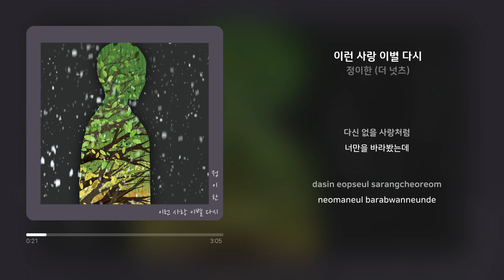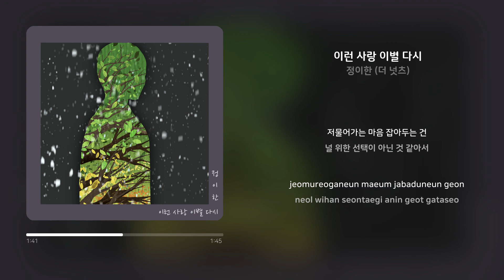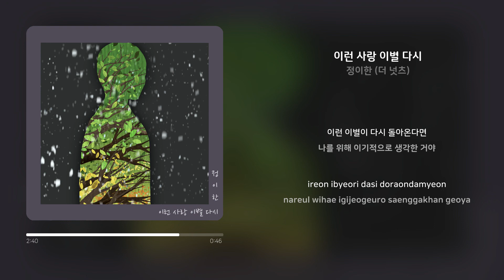[Lyrics Video] 정이한 (Jung Yi Han) - 이런 사랑 이별 다시 (This Love Farewell Again)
✅Artist : 정이한 (Jung Yi Han)
✅Song :  이런 사랑 이별 다시 (This Love Farewell Again)
✅Album : 이런 사랑 이별 다시 (This Love Farewell Again)
🔗Link :

항상 반복되는 이별이 들려주는 시그널
'정이한(더 넛츠)' Digital Single Album '이런 사랑 이별 다시'

복면가왕에서 '쥐돌이'로 출연하여 보컬리스트로서의 실력을 인정받은 '정이한'의 가창력을 다시 한번 보여주기 위해 심기일전하여 작업한 '이런 사랑 이별 다시'는 작곡팀 '큰곰자리'의 곡으로 항상 같은 헤어짐이 나에게 문제가 있는 것 상대방을 위해서라는 말은 합리화였다. 라는 내용으로 많은 듣는 이들에게 사랑을 다시 한번 생각하게 해주는 발라드곡이다.
누구나 겪어 보았던 이별 정말 사랑했지만 서툴러서 떠나보냈던 옛사랑을 기억하며 '이런 사랑 이별 다시'를 들어보길 바란다.